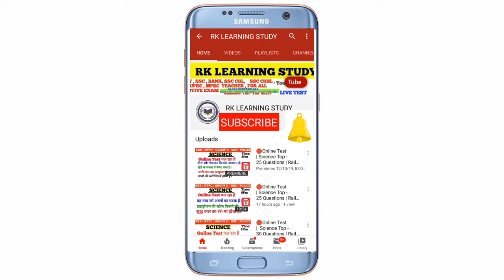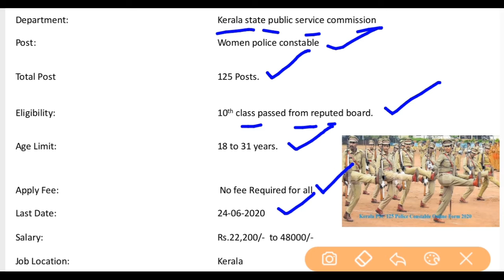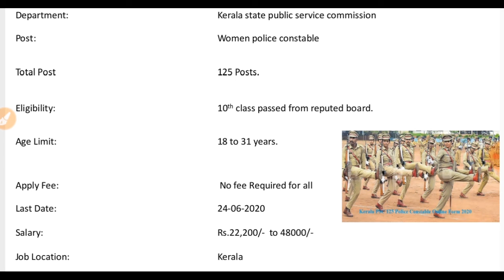KERALA POLICE RECRUITMENT 2020 | Apply Online For 125 Police Constable Posts | Latest job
about this video:
Hello friends In this video about Employment News has been told. This is the details for the Kerala Police Recruitment 2020. This video is just a recruitment information video for youth.